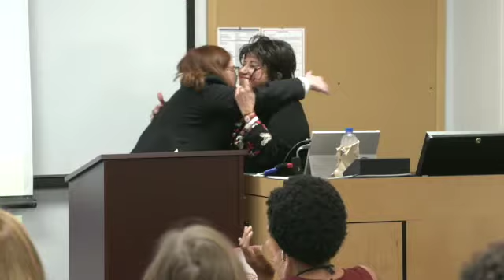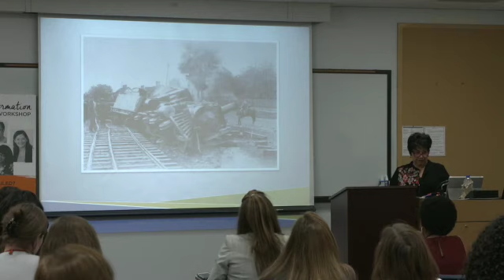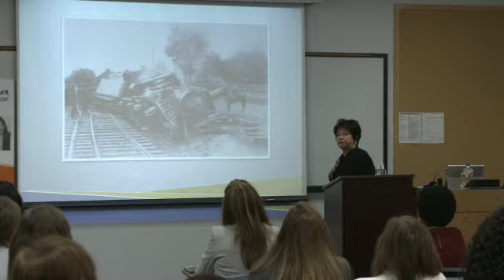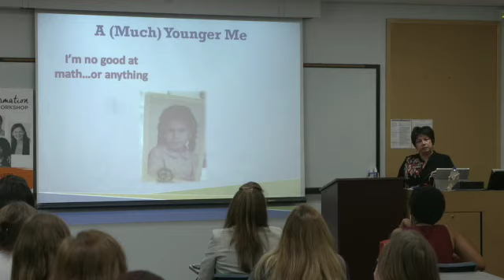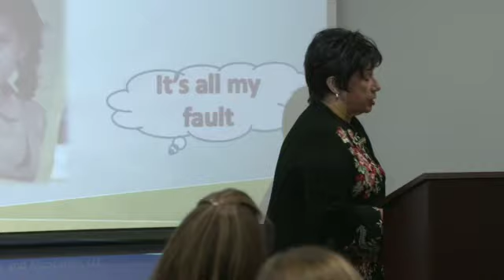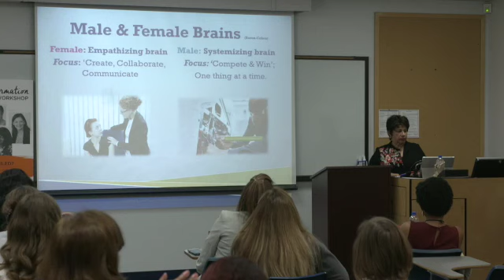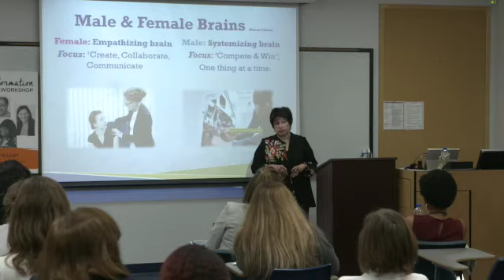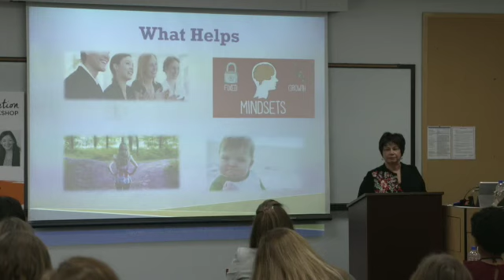How to Turn Failure into Success!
At Generation W 2019 transformation, Dr. Pat Baxter, CEO, DR. Pat Baxter and Associates, LLC, explains the best course of action after failure in her workshop, "You Failed? Now Bounce Back Even Better!" Great advice for everyone.